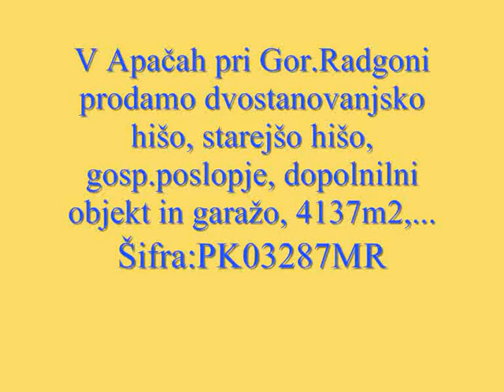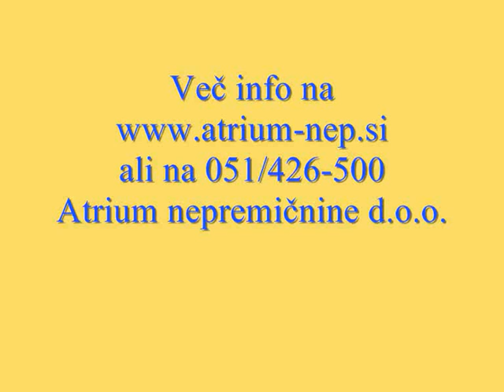V Apačah pri Gor.Radgoni prodamo dve hiši in gosp. poslopjem, PK03287MR, Atrium nepremičnine Maribor